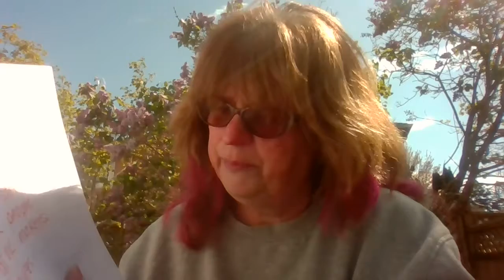People Helpers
Horace, White Dragon Horse and I made a list of People Helpers today and share it with you.,  Children are hearing so much about Front Line Workers / Essential Service Workers so we break it down for them.  People Helpers come in all shapes and sizes.